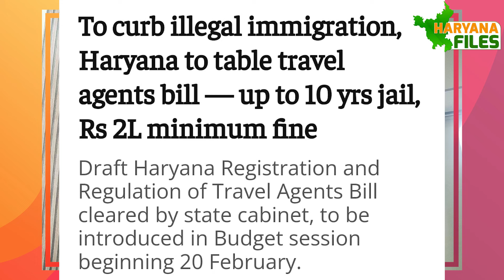विदेश पर FRAUD: दस साल सजा, 5 Lakh जुर्माना